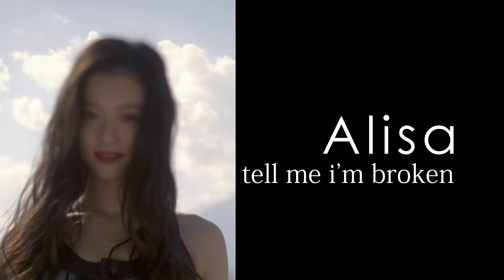Alisa - tell me i'm broken (Official Music Video)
EP “BOUNDARIES -SET B-"
coming April 1, 2022
(2022年4月1日発売)

1. Play in the Shallows
2. Other Friends
3. tell me I’m broken
4. Cyberspace
5. Think 4 Myself
6. Rainbow

Lyrics:
Don’t say I’m not broken
‘Cause that means I cannot be fixed
Tell me I’m broken

A stupid mistake is all it took
I gave up on who I used to be
Shaken from the moment, in disbelief I lied
Wrapped it in deceit

What happened to who I was?
She’s missing, I might’ve just killed her off

I swallowed the shame and all the guilt
And let it grow inside of me
Couldn’t make peace with it and let it go
So I made it my identity

歌詞和訳：
たった一つの過ちで
過去の自分を諦めた
その瞬間に動揺して
ショックの中、嘘で包み込んでしまった

過去の自分はどこへ行ったの？
彼女は行方不明
私が殺してしまったのかもしれない

壊れてないなんて言わないで
だって壊れてないものは直せないから
壊れていると言って

慚愧と罪悪感を飲み込んで
体内に育ててしまった
自分を許すことができなかったから
新しい自分として開き直った

Other links:
●Alisa オフィシャルSNS
●Alisa ユニバーサルミュージックサイト（Japanese website）